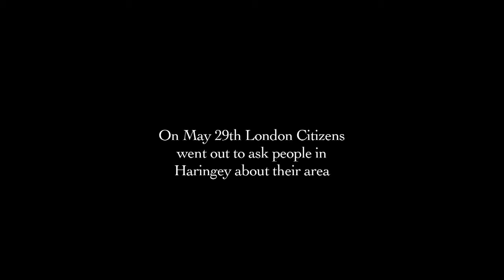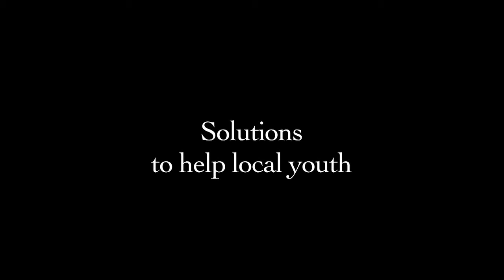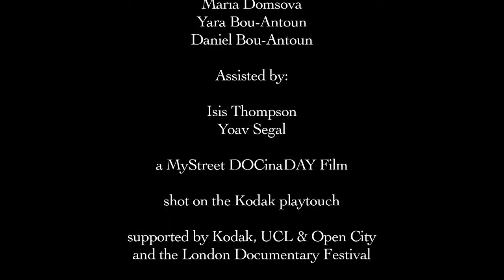The Listening Campaign with MyStreet DOCinaDAY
20 community leaders from Haringey went to the streets near Seven Sisters Station and asked locals what they wanted to change to make the neighbourhood a better place. This Community Walk and film were part of North London Citizens' Listening Campaign which aimed to find out people's hopes, fears, concerns and things they wanted to change.

When all Haringey institutions came together (Alexandra Park School, Highgate Wood School, Highway of Holiness, North London Progressive Jewish Community, Rainbow Church, St Ignatius Church, St Ignatius College), we voted on our top three priorities. They are: 1. Street Safety, 2. Community Relations, and 3. Job Opportunities.